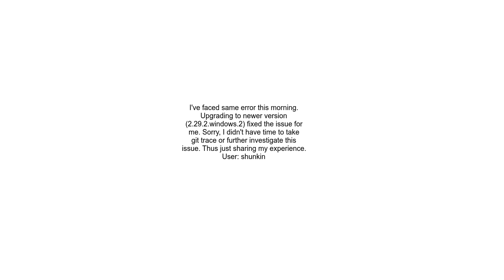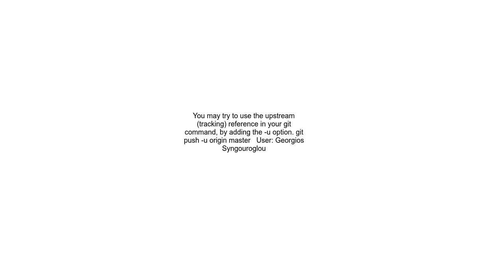RPC failed; HTTP 400 curl 22 The requested URL returned error 400 Bad Request